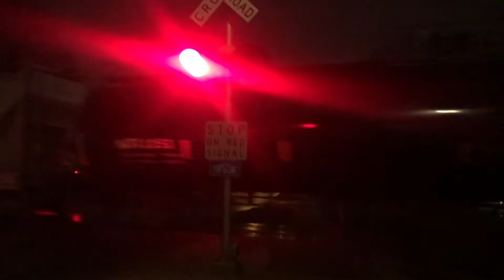NS and CN MEET at Antoine St!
Seems like the Ford Ave. crossing activated late for the NS train. He was already blowing his horn and the signals weren’t even active yet. Not good.

This video was taken on 12/11/21 at 12:02am at Antoine St. in Wyandotte, MI